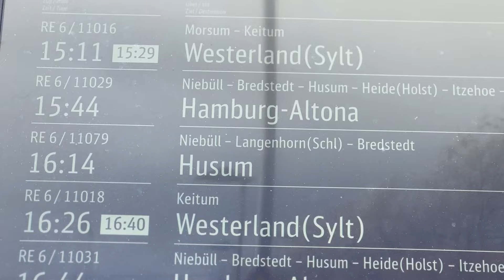Sylt News: Bund sagt Ausbau der Marschbahn ab...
Sylt News: Bund sagt Ausbau der Marschbahn ab... sylt1 ▬ Über diesen Kanal ▬▬▬▬▬▬▬▬▬▬▬▬ Wir bringen ständig die neuesten Nachrichten von der Insel. Aber neben den Sylt News haben wir auch wunderschöne Reportagen von der Insel Sylt. Dazu alle relevanten Sportereignisse und natürlich die schönsten Sonnenuntergänge. Live- Videos wird es demnächst häufiger geben.